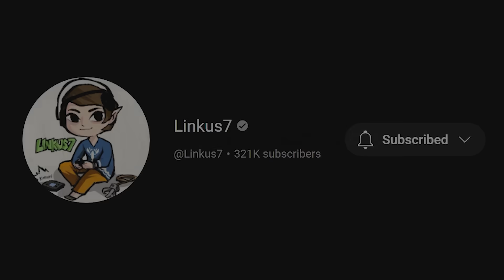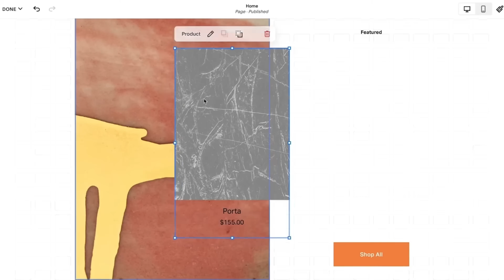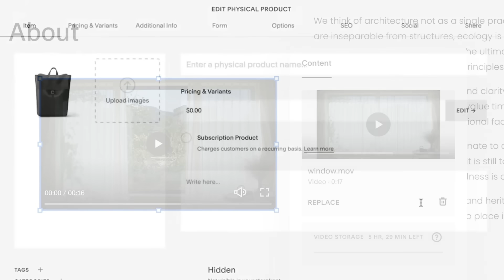Zelda, but if I say "block" then 10 bosses spawn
Tears of The Kingdom, but when I say certain words, it will spawn enemies and objects into the game.

Daily YouTube Channel:  @Linkus7Daily

Shoutout to @maxlastbreath  for helping me out, making this video possible
And to @DougDoug and @PointCrow for the inspiration